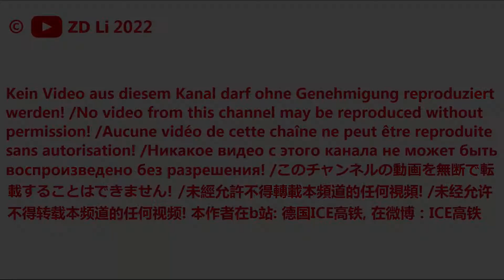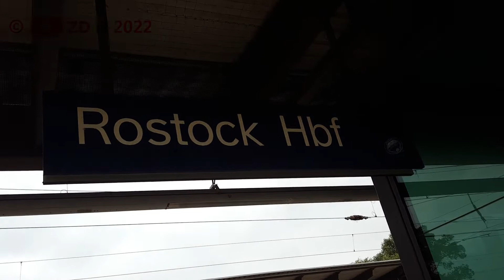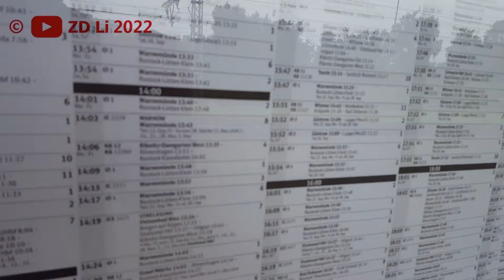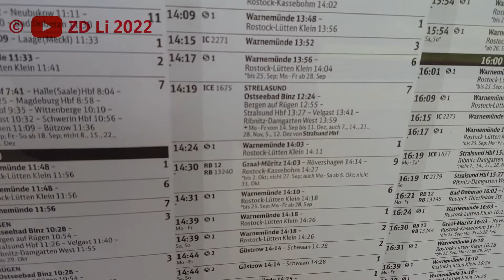Rostock Hbf: BR 411,4110,146,642 Ostdeutsche Eisenbahn etc.